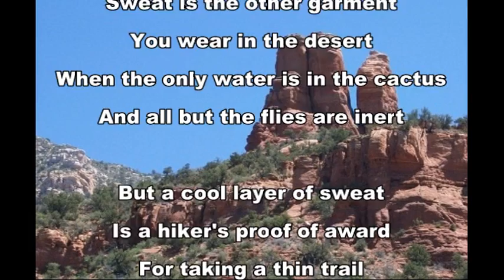Sweat is the other garment, A Poem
Poem and Photo copyrighted by Amy Michelle Mosier. From my ebook, Envious of the Clouds, available @ Amazon. The photo is of Cathedral Rock in Sedona, AZ.

Sweat is the other garment
You wear in the desert
When the only water is in the cactus
And all but the flies are inert

But a cool layer of sweat
Is a hiker's proof of award
For taking a thin trail
And in curiosity, moving forward.